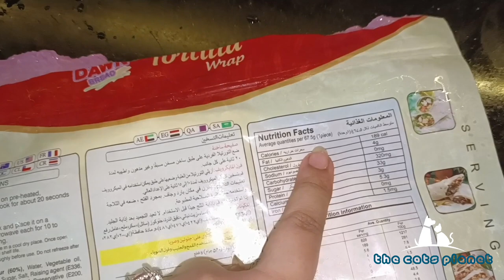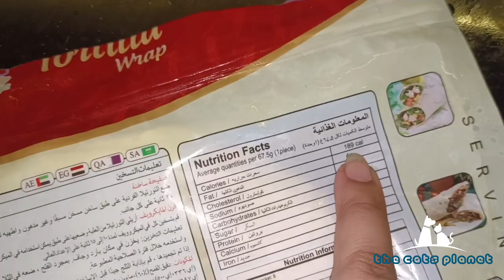New born kitten has started playing | Tony ko baby brownie psnd a gyi | delicious chicken wrap